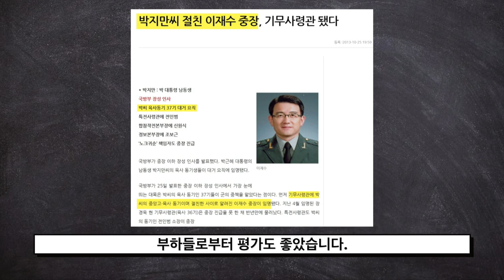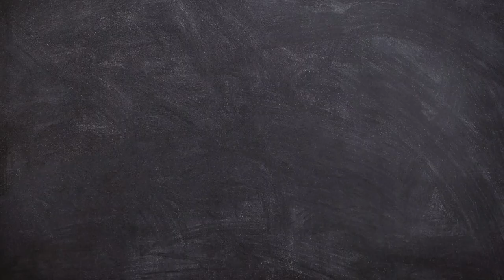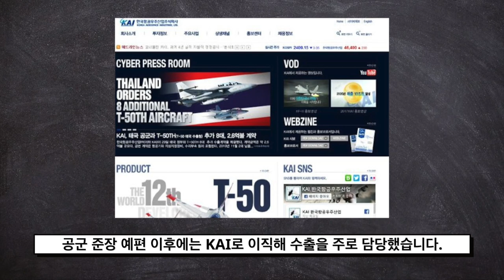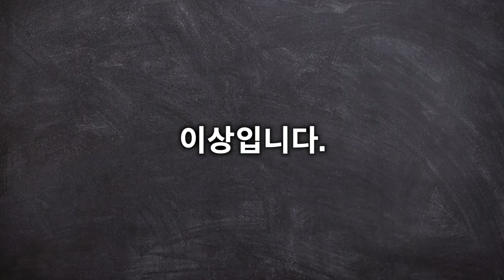윤석열! 보수우파 궤멸과 5명의 죽음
청년스피릿 계좌번호: 신한은행 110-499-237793 고X형